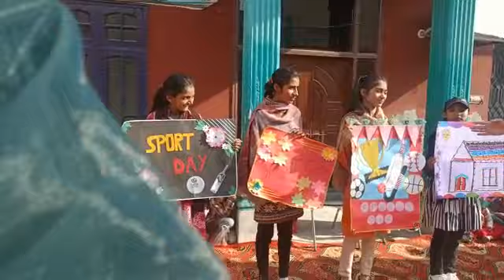sports day chart